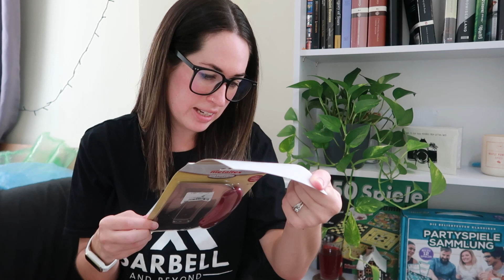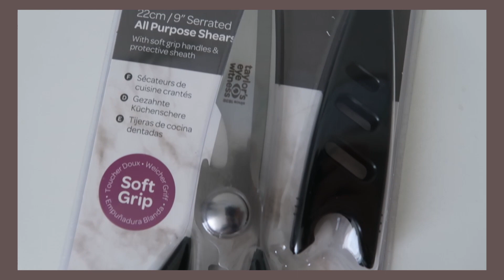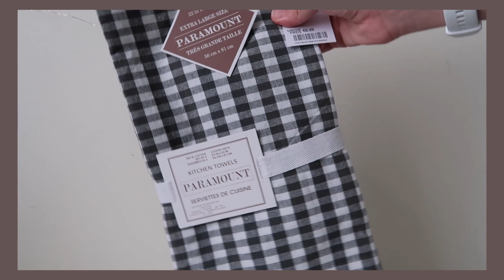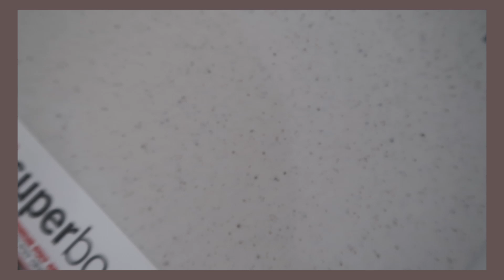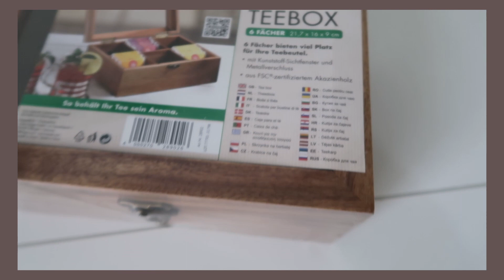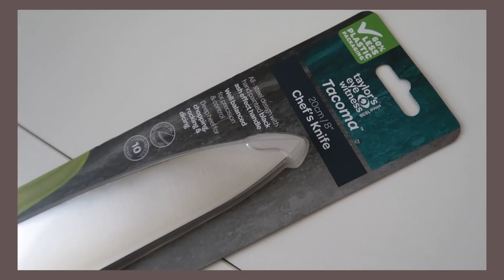MINIMALIST KITCHEN HAUL!!! tk maxx haul, moving to a new apartment soon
Hi! My name is Michaela! I am a kiwi who moved to Germany to do my PhD at the University of Tübingen! Welcome to my little space on the internet :)

FAQ
- We are currently living in Stuttgart, Germany but are moving soon!!!
- Vlogging on a Canon G7X Mark II

Music!